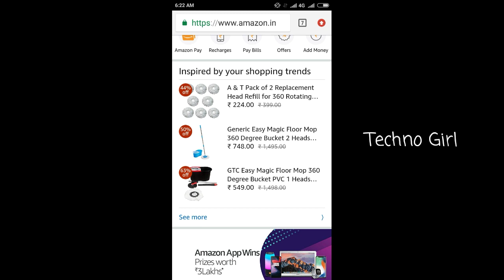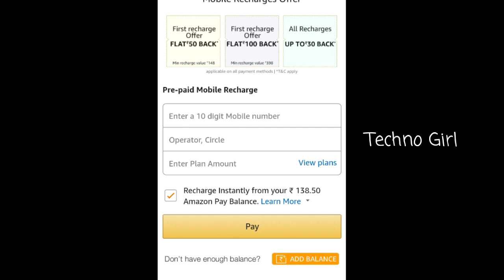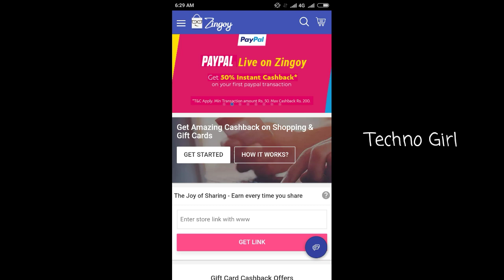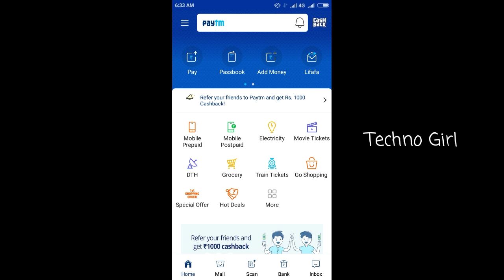Jio @399 plan sirf ₹299 में || Instant ₹200 Cashback Offer || ₹60 Phonepe Cashback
Friends iss video me jio ki @398 Or @399 plan ko kaise app sirf ₹299 mein kar skte ho..Usi trick k bare batayi hu..Sath e sathe Aur v 2 amazing offer details k bare mein batayi hu..Agr app v janna chate ho video jarur end tak dekho 😊😊

➡Lopscoop App ::- (Get 60 Rs When You Download From the Link )

➡Injoy App ::- (Get 50Rs instant by Downloading From this Link )

➡4Fun App ::- (Get 50Rs Instant By Download From This Link )

✅SMS Organizer ( Get ₹10 Per Refer )

✅Gamezop (Get ₹2 Instant per Refer )

➡Tez App ::- (Get 51Rs by Doing 1St Transction

➡Phonepe App ::- (Get 75Rs By doing 1st Money Transction )